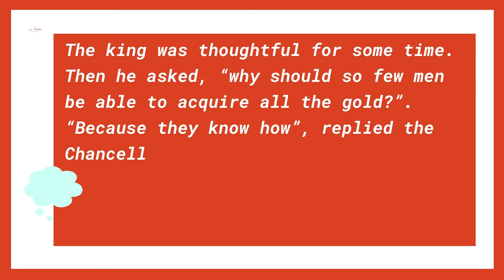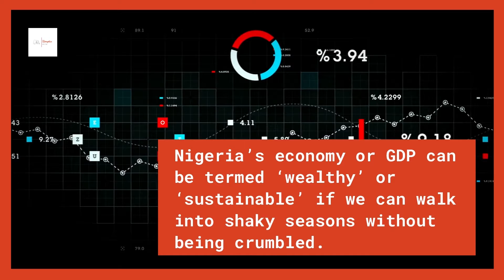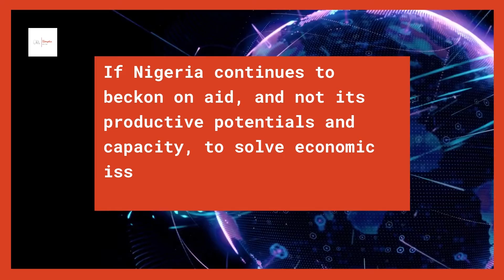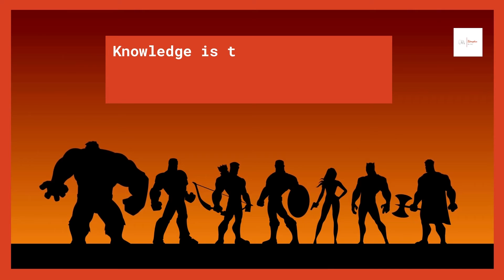What we can learn from the rich getting richer for Nigeria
Hello guys! Make sure you don't just watch... but also think, and then act... read the post

Now you have watched, what will you do about it?